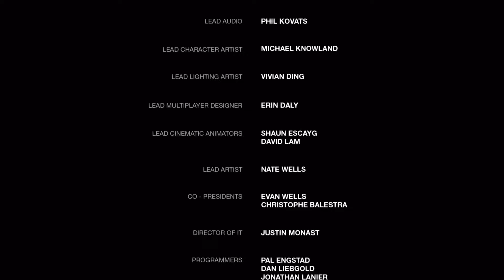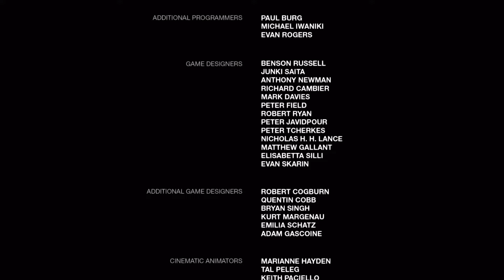The Last Of Us Remastered- Part 27: The Ending